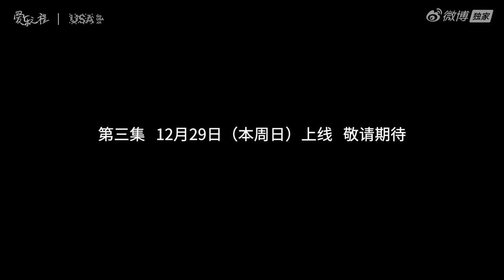Jane Zhang 张靓颖《Feel the USA》(爱乐之程) documentary - trailer of ep.3: Wonderful Las Vegas [1080p]